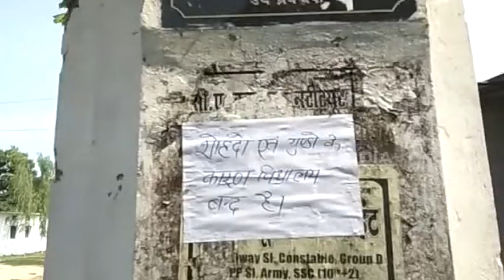गोरखपुर : गुंडों से तंग आकर प्रबंधक ने बंद किया इण्टर कॉलेज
गोरखपुर : जिले में पंडित जवाहर लाल नेहरू इण्टर कॉलेज को  विद्यालय प्रबंधन ने बन्द करा दिया है. जानकारी के मुताबिक इस विद्यालय को शोहदों और गुंडों के डर से बंद कराया गया है.